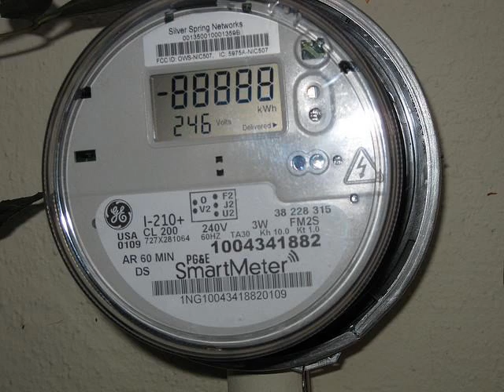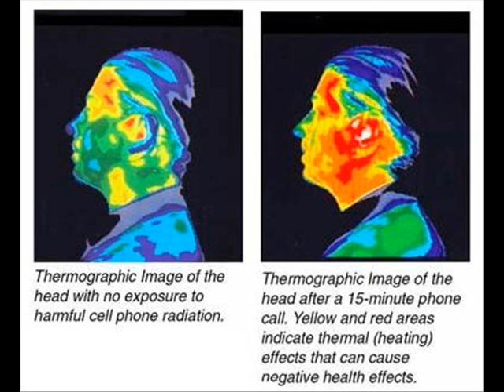BC HYDRO-KILLS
DO NOW! fill it out.. Put on your old style analog meter (if your lucky enough to still have one) demand no installation even if Corix or BC hydro threaten.. Go back to the link above and do the DO NOT CONSENT form.. 600,000 smart meters are in BC now.. Here's a great trailer Stop Smart Meters TheFilm
Happy New Year. Keep Em Straight